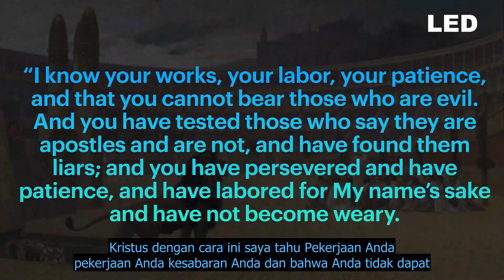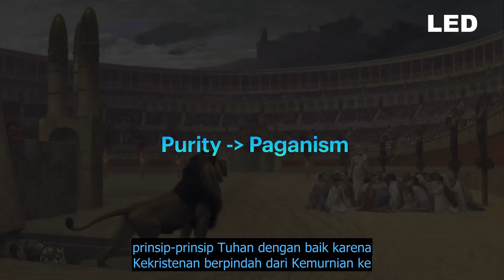Rahasia Gelap Film Black Adam DC Part 3 / 7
Rahasia Gelap Film Black Adam DC

Milik Youtube Channel LED

Jangan lupa berdoa & Ingat TUHAN